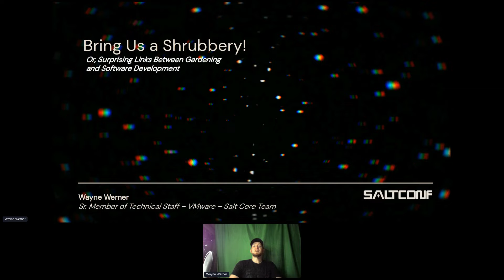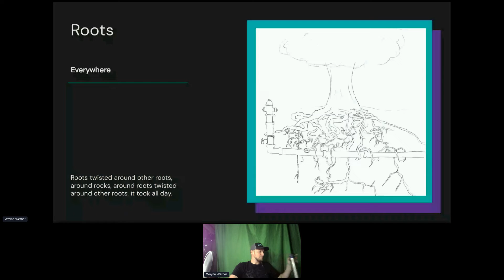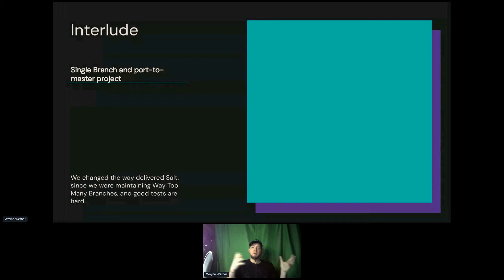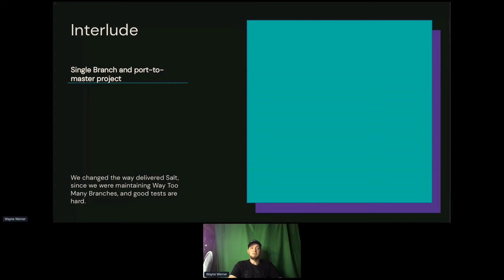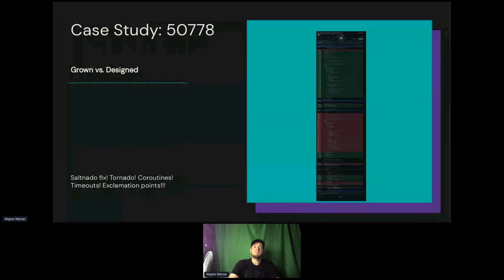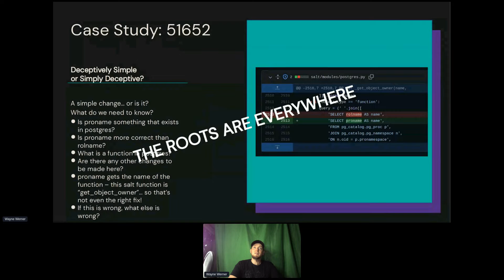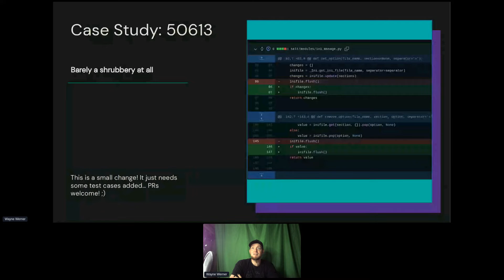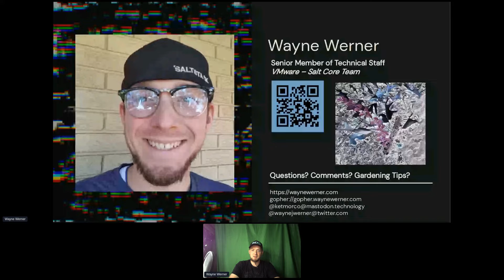Bring Me a Shrubbery! "Surprising Links Between Gardening and Software."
Wayne Werner
Senior Member, Salt Core Team

When doing some yard work, I learned a surprising lesson about writing and maintaining software.